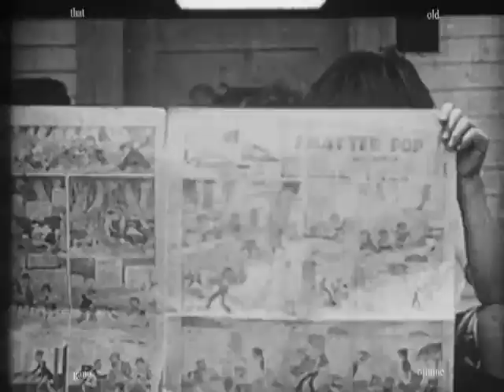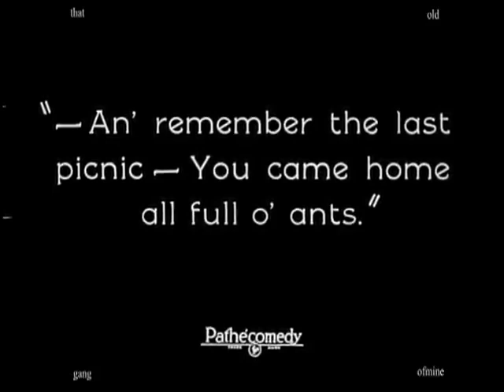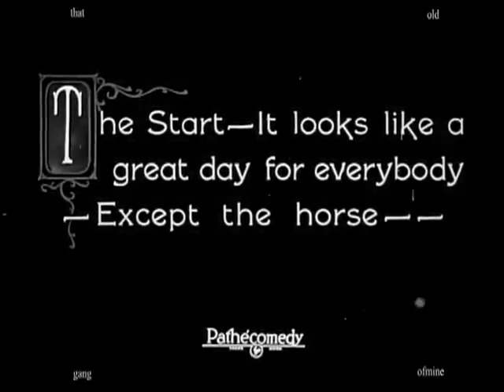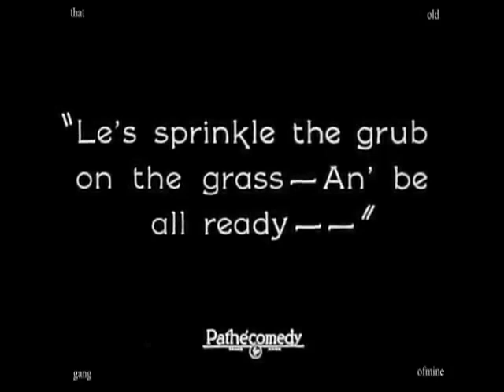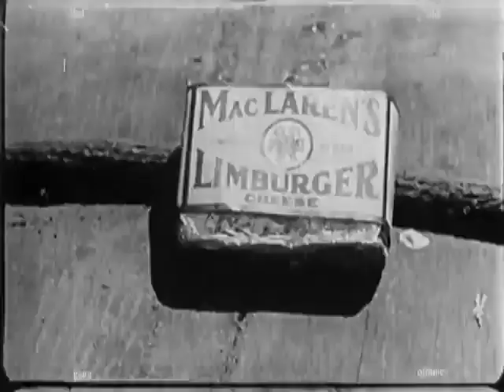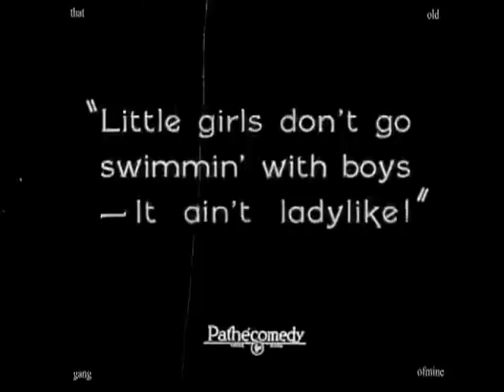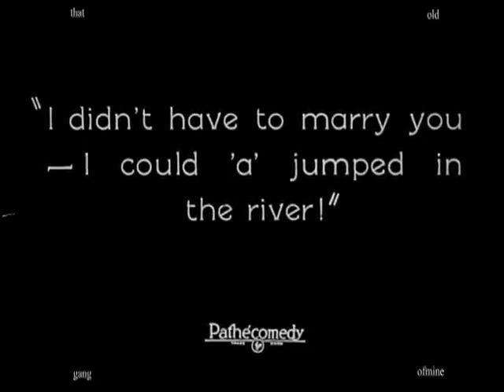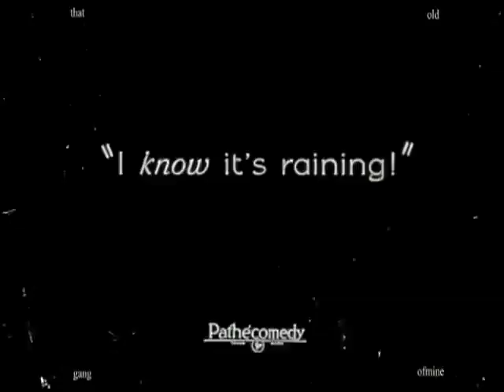Sundayclam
COMMENT THE VIDEO IF YOU LIKE!

Sunday Calm 1923 Our Gang Silent Film
Our Gang, silent film, Sunday calm, 1923
Sunday Calm is a 1923 short silent comedy film directed by Robert F. McGowan. It was the 20th Our Gang short subject released. The gang travels by wagon to go on a picnic with their families. After losing a wheel, the parents put on a new one, and the gang races off with the wagon, leaving the parents behind. They have a picnic without the parents, only to be overrun with insects Many thanks to ThatOldGangOfMine, the restorer of this print

Sunday Calm is a 1923 short subject silent film comedy film directed by Robert F. McGowa. It was the 20th Our Gang short subject released.
Synopsis
The gang travels by wagon to go on a picnic with their families. After losing a wheel, the parents put on a new one, and the gang races off with the wagon, leaving the parents behind. They have a picnic without the parents, only to be overrun with insects.
Cast
=The Gang=
Joe Cobb as Joe Tucker
Jackie Condon as Jackie Tucker
Mickey Daniels as Mickey McTeeter
Jack Davis (actor) as Jack Tucker
Allen Hoskins as Farina
Ernest Morrison as Ernie
Leona Levin as Mickey's sister